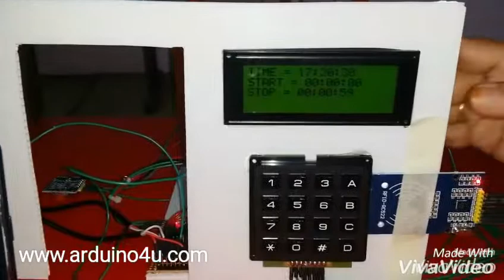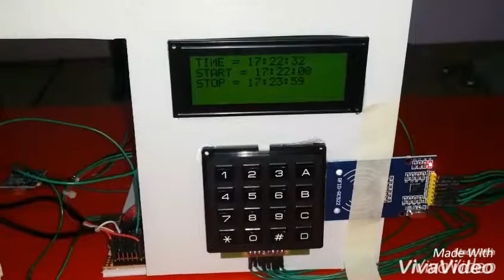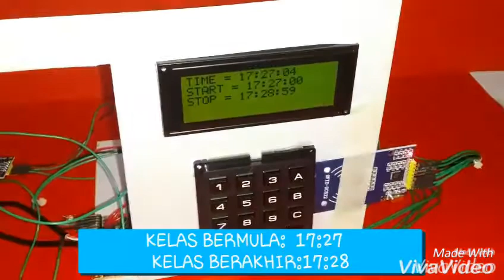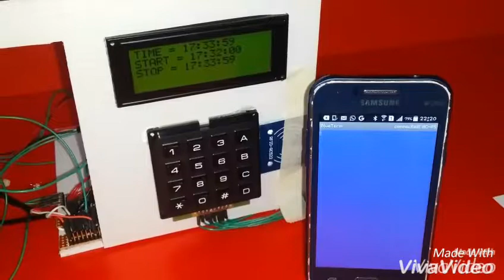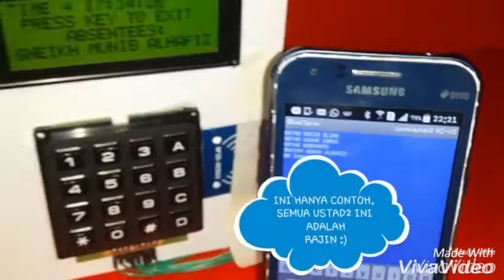76 RFID attendance system